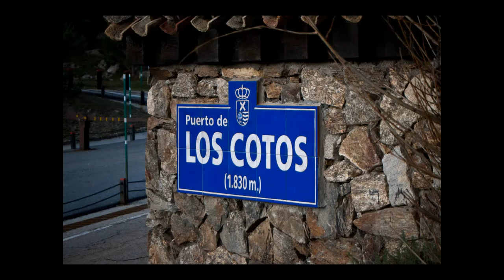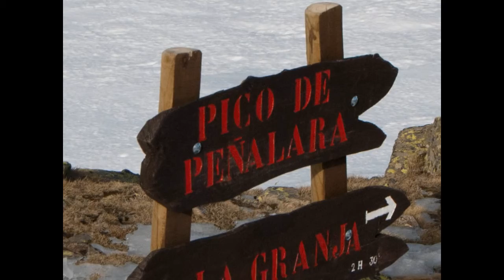Peñalara diciembre 2012.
Ascension al peñalara dia de nochebuna a una altitud de 2428m desde e lpuerto de los Cotos 1800.

Musica: Cheapskate Romantic ([cover] Josh Woodward - Sunny Side of the Street)